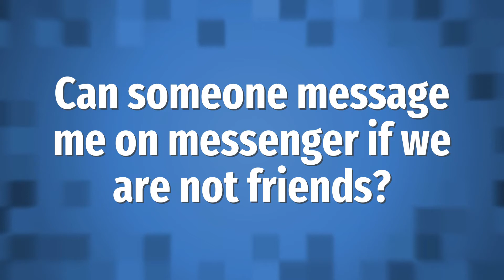Can someone message me on messenger if we are not friends?